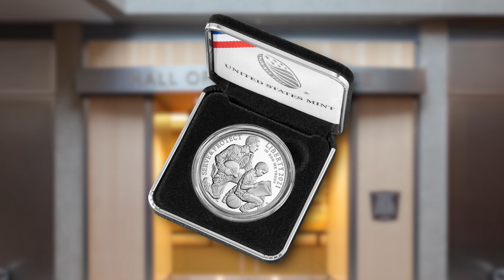2021 National Law Enforcement Commemorative Coin Program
Join the United States Mint in commemorating the achievements of the National Law Enforcement Memorial and Museum with this special coin collection available only in 2021.